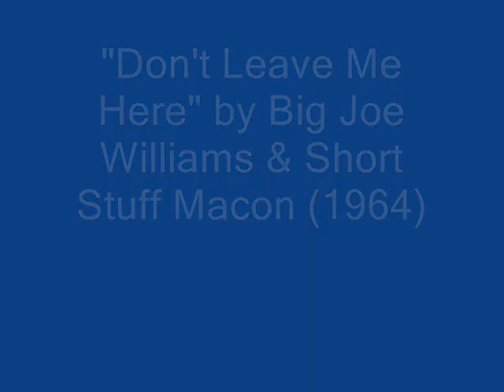Big Joe Williams & Short Stuff Macon Don't Leave Me Here (1964)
Composed by Big Joe Williams

Big Joe Williams:Vocals & Guitar

John Wesley "Short Stuff" Macon:Guitar

Recorded in New York City, N.Y. Saturday, May 23, 1964

Originally issued on and this recording taken from the 1967 album "Big Joe Williams & Short Stuff Macon:Hell Bound & Heaven Sent" (Folkways FTS 31004) (LP)